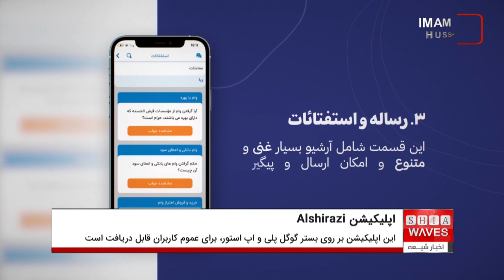آغاز بکار رسمی اپلیکیشن Alshirazi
با یاری خداوند متعال و همزمان با ایام میلاد با سعادت حضرت ولی عصر و الزمان عجل الله تعالی فرجه الشریف، اپلیکیشن Alshirazi ، نرم‌افزار جامع پایگاه اطلاع رسانی دفتر بزرگ مرجع جهان تشیع، آیت الله العظمی سید صادق شیرازی دام ظله، آغاز به کار کرد.

این اپلیکیشن هم اکنون با قابلیت هماهنگ شدن با پلتفرم ها و cms های جدید و به‌روز، بر روی بستر گوگل پلی و اپ استور، فعالیت خود را به سه زبان فارسی، عربی و انگلیسی آغاز کرده است.

از اصلی ترین بخش های این نرم افزار می توان به بخش اخبار، شامل دسته موضوعی متناسب با اخبار مربوط به آیت الله العظمی شیرازی دام ظله و دفاتر و مراکز مرتبط با مرجعیت، و بخش رساله و استفتائات، شامل آرشیو بسیار غنی و متنوع و امکان ارسال و پیگیری استفتائات، اشاره کرد.

همچنین این اپلیکیشن در بردارنده بخش های، پخش زنده از شبکه ماهواره ای مرجعیت، در محضر مرجعیت، کتابخانه، رسانه، تماس با ما، دانشنامه و موتور جستجو است.

گفتنی است در این نرم افزار امکان اشتراک گذاری مطالب در صفحات اجتماعی، کپی متن، کپی لینک کوتاه، تگ گذاری، نظردهی و مشاهده محتوای مرتبط برای مخاطبان نیز فراهم شده است.